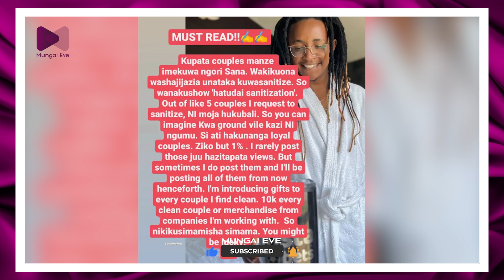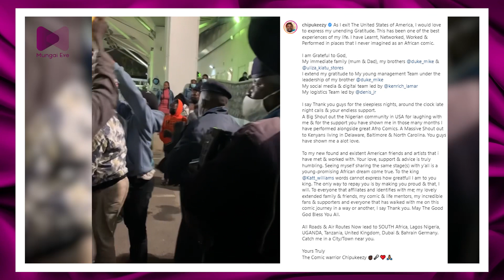THEE PLUTO AWARDS 10K TO LOYAL COUPLES | MISS P EXPOSE ERIC OMONDI BADLY! | CHIPPUKIZY RETURNS HOME!